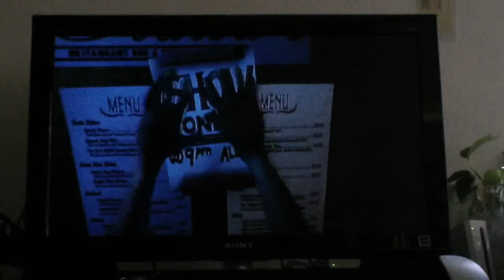touchin poo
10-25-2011